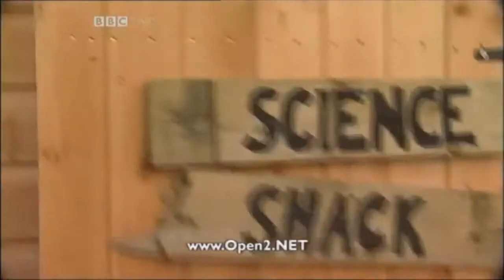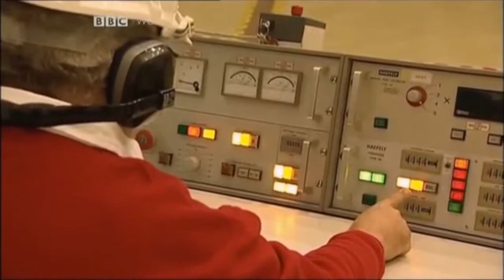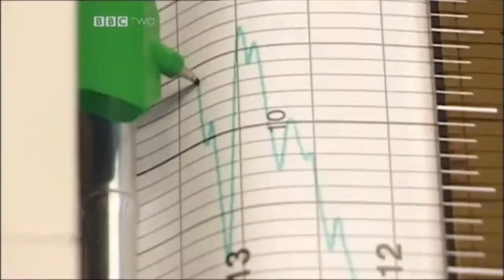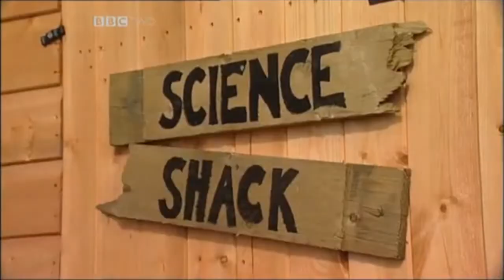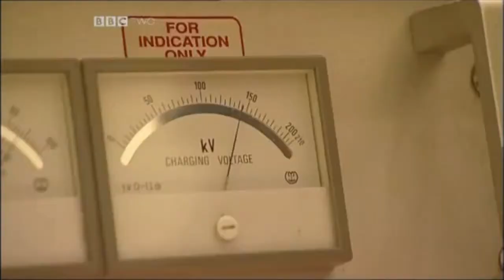Science Shack How can i survive a lightning strike?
Adam Hart-Davis and the team take on the elements, as part of the BBC/OU's Science Shack series.